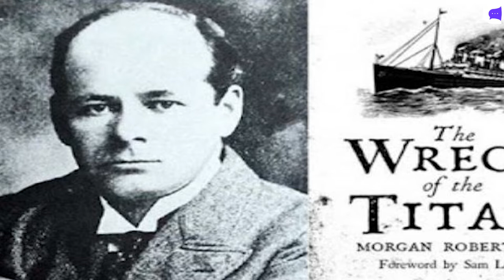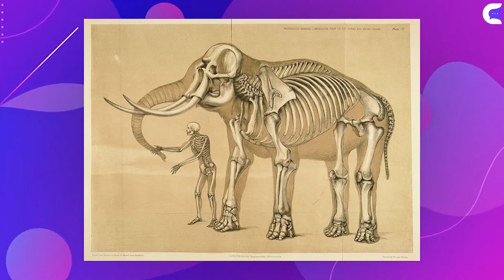COSAS QUE NO SABÍAS SOBRE EL TITANIC, STAR WARS Y DIAMANTES